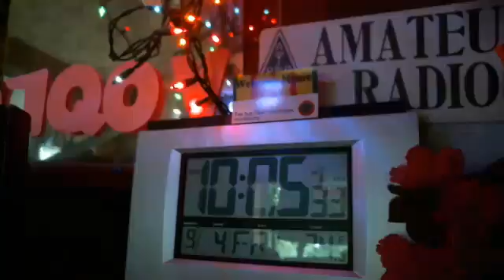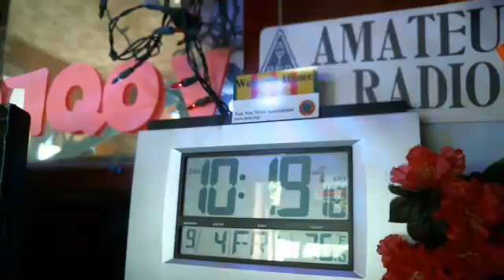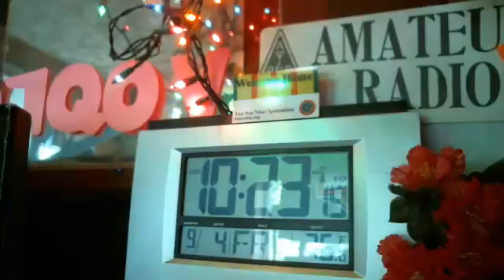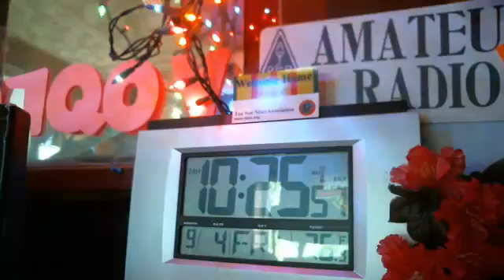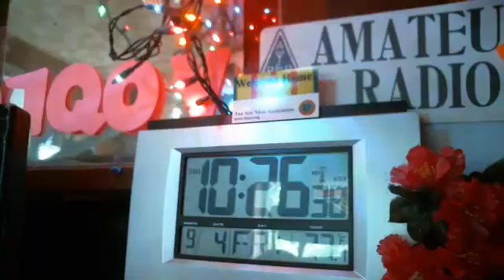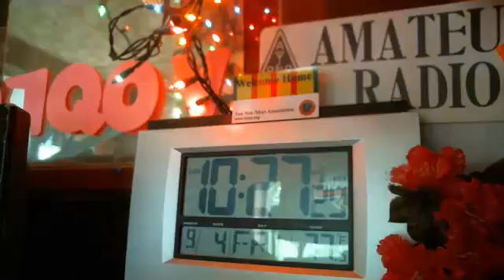WMTN C1 fri. 04SEP